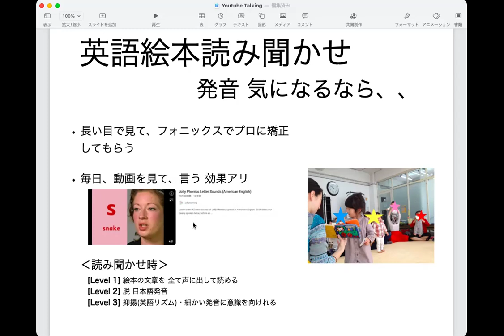【フォニックス幼児多読】親御さんの「英語絵本読み聞かせ」重要性について１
日本語の読書は最も重要!!なぜなら、日本語の思考力の上に英語が乗っかっていくから。日本語の絵本の読み聞かせは、もちろんのこと。英語も当たり前に、抵抗感なく、特別感なく、読み聞かせをしていくことの大切さ^^

こちら⇩でも、読書についてお話しされています。参考に^^
【読書家になる子どもの育て方】東大発のメソッド／正しい読書のハマり方／夢中になる刺さる本の選び方／読まない読書体験／

４歳５歳で子供自身が英語絵本を読む土台作りのお手伝いをしている英語講師Sanaeです。

「本当は、本音を言えば、、"子供と英語"にどんな理想を描いていますか？」
きっと難しいよね。。と最初から決めずに、一緒に作戦を考えませんか？

英語教育は様々な取り組みがあり、どう流れを作り ステージごとでやるべきポイント絞って取り組んでいくこと。

そうすることで、
親御さん・お子さん、両者にとっても負担が少なく、
しかも楽しい心持ちをキープしながら進めていくことが出来ます。

我が子が中学生になる時、どの程度の英語力になっていると理想的で、嬉しいのか。そのイメージが英語のステージを上げる原動力に繋がっています。
逆に、イメージが出来ないのであれば、ぼんやりとしていてゴールにたどり着けませんね。

講師経験と自身の子育てより、
英語絵本を軸とする子供英語教育を提唱。
まるで海外育ちの英語感覚を身につけ、一つの言葉として英語を人生で子供たちが豊かに活かして欲しい、そう願い活動を続けています。

▶︎小学入学前に子供自身が楽しく英語絵本を読めるようになるステップを紹介
（メルマガで無料メールセミナーをお届けしてます）

このチャンネルでは、子供の英語教育ノウハウや学習サポート動画をシェア♪